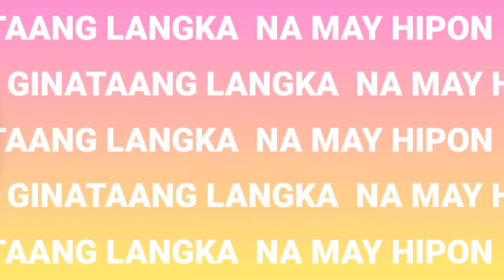GINATAANG LANGKA NA MAY HIPON | galo leigh